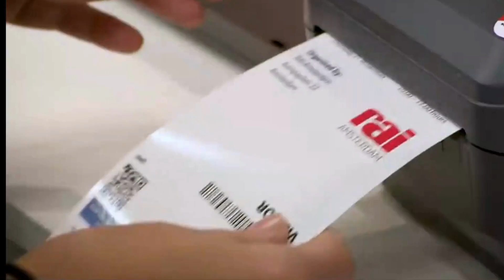Flexiteek 2G and Wilks at METS 2023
Flexiteek 2G and Wilks Fendering will be attending at the 35th anniversary of METSTRADE.

METSTRADE is the world's largest trade exhibition of marine equipment, materials and systems.

Visit the Flexiteek/Wilks stand at 03.400 and talk to the team about which Flexiteek decking and Wilks fendering would be right for your boat.

Can’t wait? Design your dream deck today.

Video Credit: METSTRADE